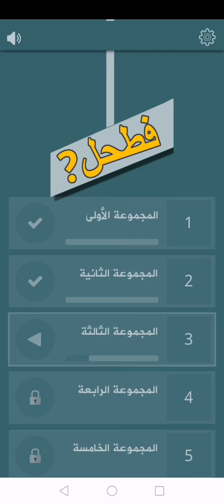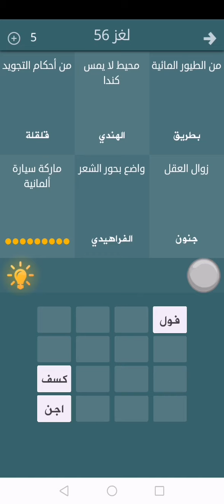حل لغز 56 فطحل العرب - من الطيور - محيط لا - من أحكام - زوال العقل - واضع بحور- ماركة سيارة ألمانية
من الطيور المائية : بطريق
محيط لا يمس كندا : الهندي
من أحكام التجويد : قلقلة
زوال العقل : جنون
واضع بحور الشعر : الفراهيدي
ماركة سيارة ألمانية : فولكسفاجن